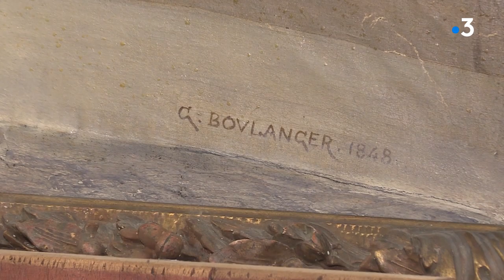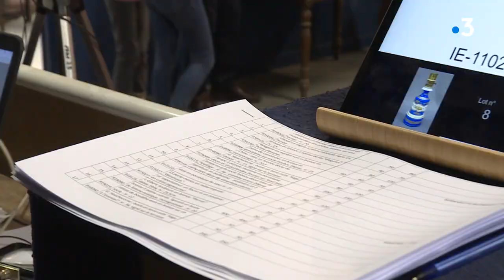Un tableau perdu depuis 200 ans vendus aux enchères à Guéret (23)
Trouvaille inédite en Creuse. Un tableau du peintre orientaliste Gustave Boulanger perdu depuis 200 ans sort de l’ombre d’un grenier. Il valait 21 000 euros. La trouvaille de l'année. Un tableau déclaré perdu depuis 2 siècles a été retrouvé dans un grenier d'une maison creusoise. Il a été Mis en vente aux enchères à Guéret ce samedi après-midi 9 novembre 2019. Intervenants : Pierre Turpin, commissaire-priseur à Guéret ; Alain Torrecillas, amateur d'art venu d'Aubazine (Corrèze).
Equipe :  Raphaël Abd El Nour- Henry Simonet-Chrystèle Reynard.